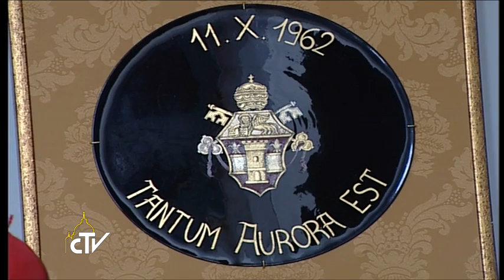THE TWO POPES VIEWED BY THOSE WHO KNEW THEM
FROM THE VATICAN MEDIA CENTER, BRIEFING WITH JOURNALISTS  RELATING TO THE CANONISATION OF POPE JOHN XXIII AND POPE JOHN PAUL II VIEWED BY THOSE WHO KNEW THEM WITH THE PARTICIPATION OF CARDINAL STANISLAW DZIWISZ, PERSONAL SECRETARY OF JOHN PAUL II, AND  CARDINAL LORIS CAPOVILLA , PERSONAL SECRETARY OF JOHN XXIII